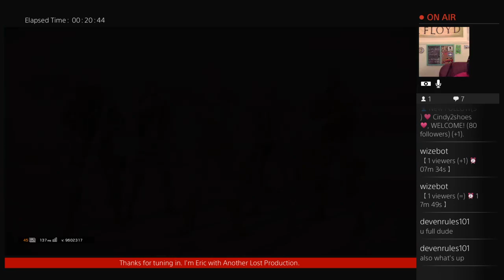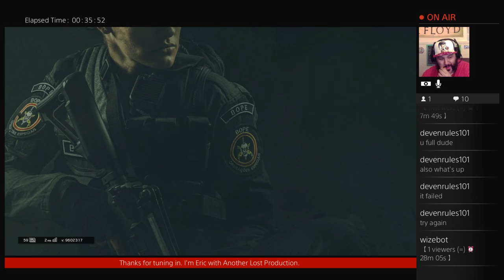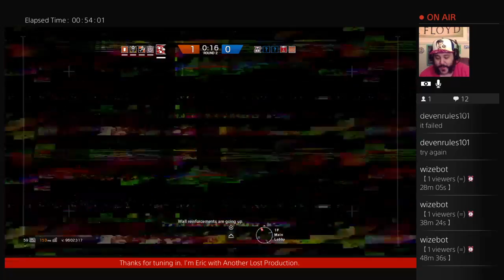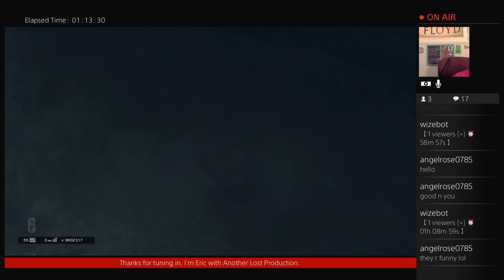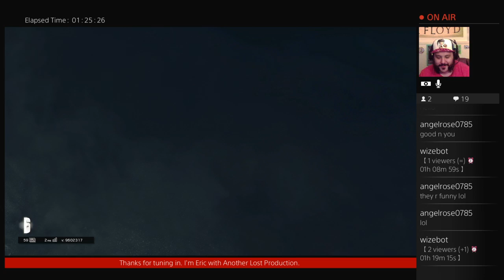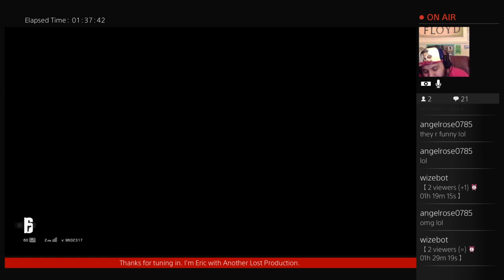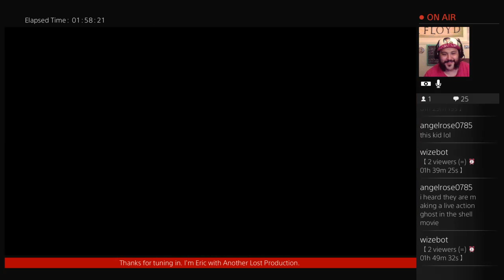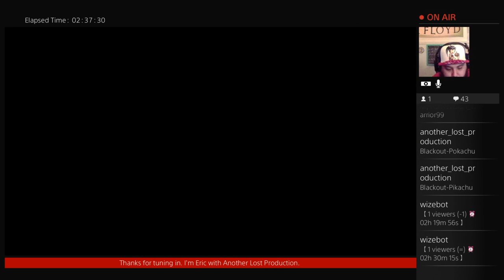Running with the Siege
What's going on everyone, Eric here with Another Lost Production. Today we are playing Tom Clancy's Rainbow Six Siege. blowing the dust off and getting ready to dominate rank play, and of course having fun when doing so. If you would like to ask any questions you can email, or you can hit me up on Instagram, Twitter, Facebook, or even on here on YouTube. All links are provided below.